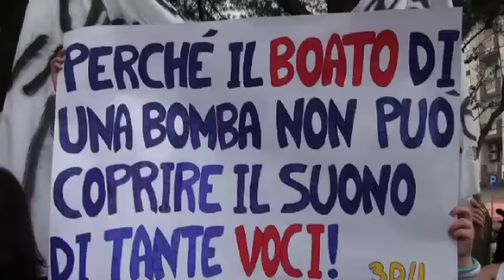Brindisi: un corteo per Melissa